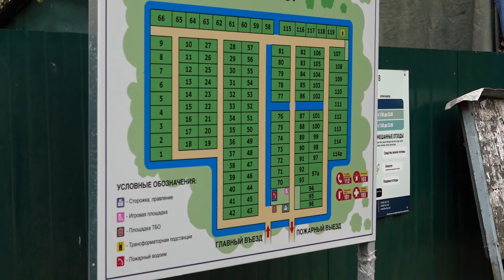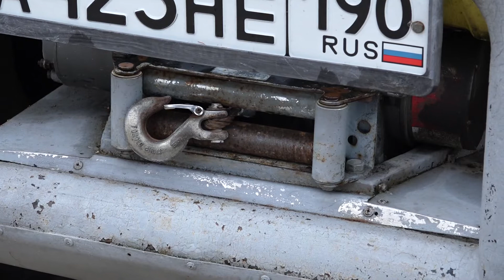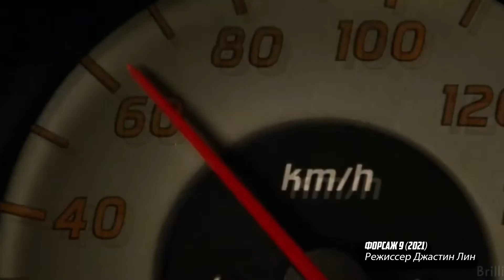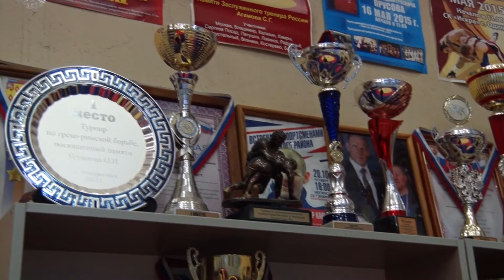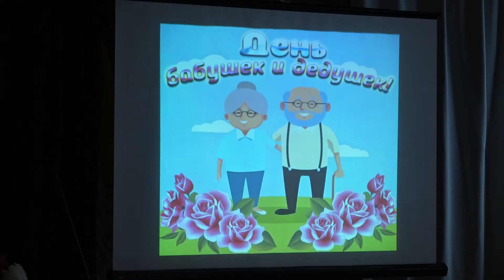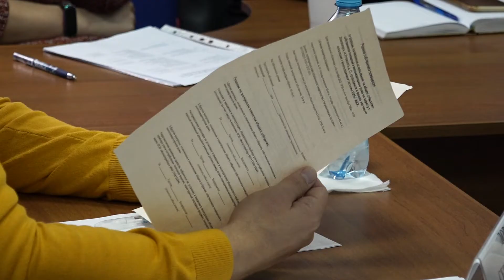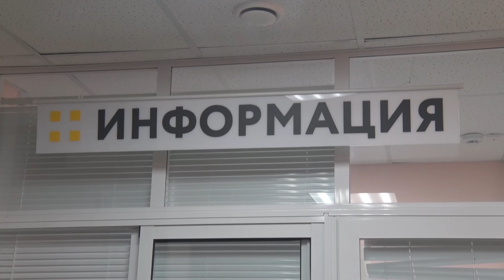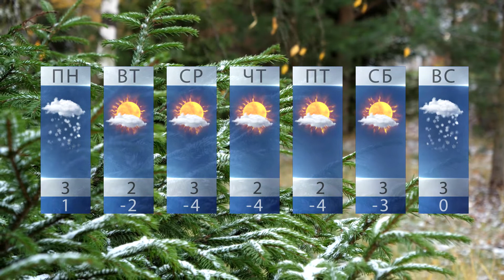Новости Электрогорска (03.11.22)